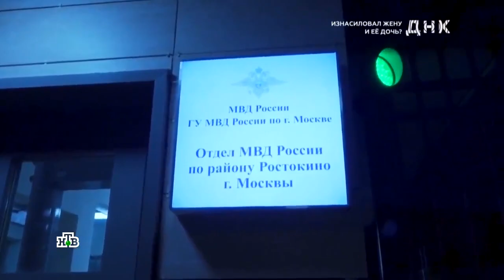Педофил и насильник в эфире НТВ! Шок! Фрагменты программы ДНК "Изнасиловал жену и ее дочь?"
В студии ДНК на НТВ, в шокирующей истории, где помимо теста днк, герои прошли и детектер лжи. Помогают разобраться эксперты: Актриса театра и кино Анастасия Сова-Егорова, Оксана Сташенко, Ольга Балль, Актёр Алексей Ошурков, Адвокат Максим Калинов, Пластический Хирург Галина Декаспер, Общественный деятель Алексей Королёв, Психолог Татьяна Попова, во главе с Александром Колтовым.
Анастасия Сова-Егорова: "Это была самая страшная съёмка, шокирующая история… Этот ужас снимали очень долго, поэтому то, что было в эфире - лишь малая часть того, что все пережили… Я уже писала о этом эфире в постах и ещё раз душевно благодарю команду ДНК на НТВ! И адвоката Максима Калинова, который взялся за это дело, за страшное, уголовное дело! Спасибо Вам! Вы делаете благое дело! "

Дочь-первоклассница призналась маме, что отчим ложится к ней в кровать. Мать сразу поверила дочери ведь и сама стала жертвой сожителя! Мужчина, обвиняемый бывшей в страшных преступлениях, готов оправдаться перед всей страной. Почему он не признает дочь от своей бывшей? Так что стало виной этой семейной драмы - страшные преступления или изощренная женская месть?